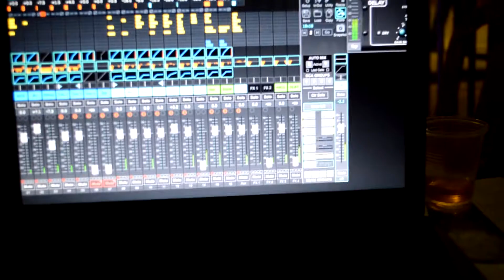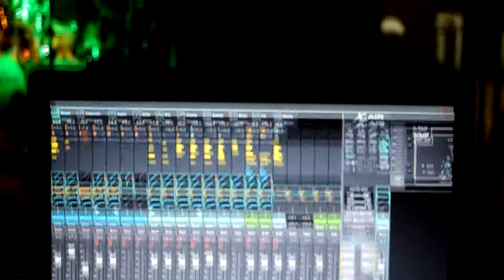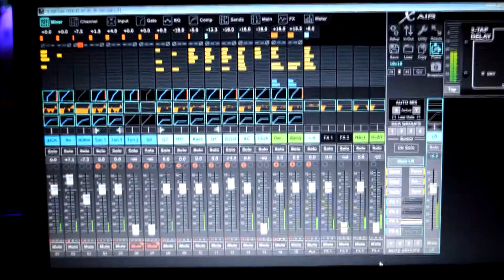Spoiler Do Show Do @VitorioJr Ibimirim-Pe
@PassarinhoMixStudioAudioeVideo Studio Qualidade Em Audio e Video (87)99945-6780